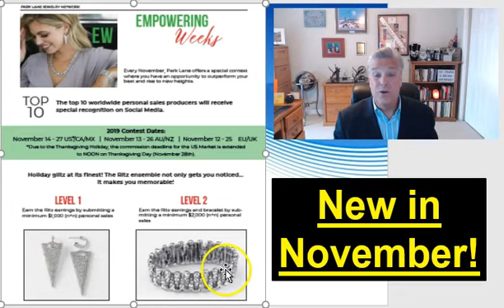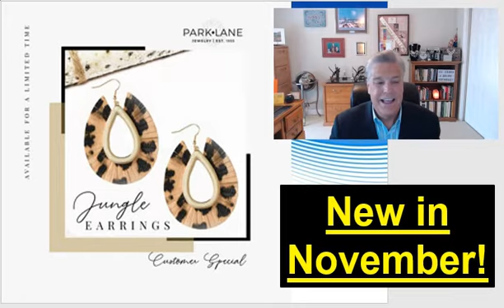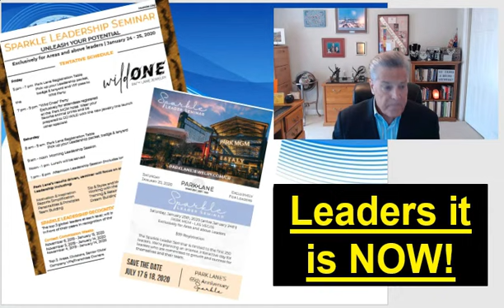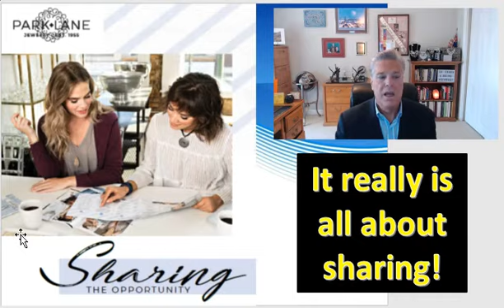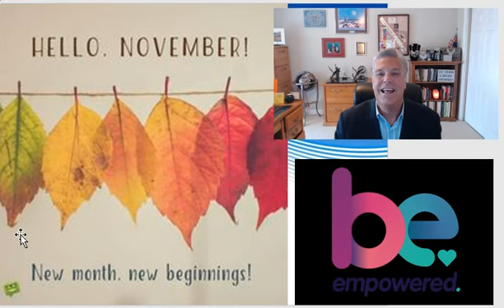#45 NEWS at NOON 07 11 19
Weekly virtual sales meeting for Park Lane Jewellery Worldwide Stylists and Leaders. Week #45 7th November 2019. More new items in November & Holiday training to SHARE!!